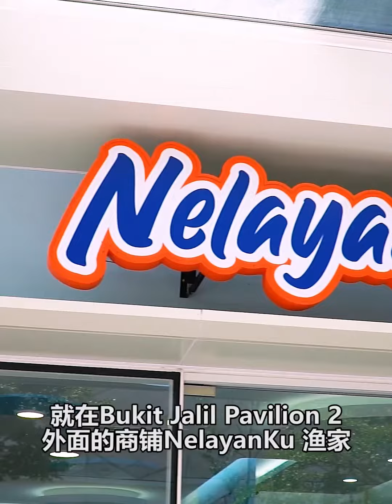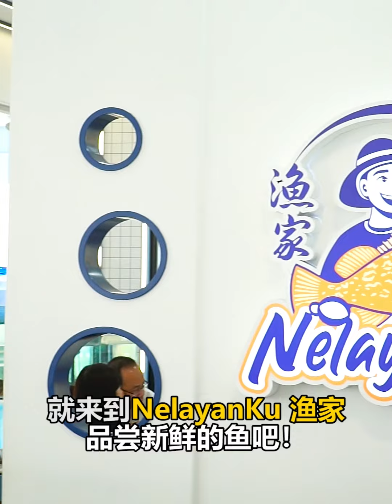【渔家Nelayanku】Walaoo欸‼️ 什么都起价😭老板都看不下去，请你吃饭‼️Like、Tag、Share就送你总值RM1000的用餐卷‼️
Walaoo欸‼️ 什么都起价😭
老板都看不下去，请你吃饭‼️
Like、Tag、Share就送你总值RM1000的用餐卷‼️

【可以吃到40种鱼🐟的煮法、各个鱼的部位、从正餐到甜品都有🐟噢😱⁉️你没看错❗️就是美颜 鱼鳞冻Jelly🍮❗️爽爽还能自己DIY各种鱼肉吃法❗️就在Bukit Jalil Pavilion 2 外面的商铺《NelayanKu 渔家》‼️】

✅PorkFree 友族同胞也欢迎
✅多达40种鱼的煮法
✅可以DIY鱼片套餐
✅后面有Mini Mart，卖冷冻食品

可以专吃鱼肉的店来啦！
在【NelayanKu 渔家】，你可以大口吃鱼，因为老板家乡就在Pulau Ketam，家族从渔夫起家，到开设养殖场，包你吃得满意、一年四季年年有“鱼”！最靓、最正、从鱼头、鱼鳞到鱼尾，都好吃的美食！专门批发给5星酒店的 靓货🐟哟！

【NelayanKu 渔家】以“金目炉Siakap”鱼为主，还有龙趸鱼！

无论是鱼肉配干捞面、黄金南瓜汤面、鱼骨汤，还是蒸/炸整条鱼、炸鱼柳、炸鱼下巴（看起来像南乳鸡翅的）、鱼肉Otak、鱼肉Satay、Pandan鱼、炸鱼卷、巴厘Style的鱼肉Satay、鱼饼、蒸/咖喱鱼头（龙趸鱼）、咖喱/Asam鱼片（龙趸鱼）、连龙虾火锅都可以整！

还可以吃到虾、啦啦、Sotong、等等的海鲜料理哟！

可以叫菜吃饭一起Share，也可以单座！

✅100%纯金目鲈鱼骨汤
✅8小时熬煮
✅1KG鱼骨=1.75L鱼汤
❌无添加防腐剂
❌无人工色素
❌无鱼腥味
❌无添加味精

鱼骨原汤👉RM3.80
鱼骨黄金汤👉RM6.80

你可以单点这碗鱼汤，DIY加你喜欢的料！（纯喝汤也行）
5种汤/干捞、5种饭/面、5种鱼片、6种海鲜可随意搭配！

说到甜品，这里有 鱼胶 雪耳汤！及采用 鱼鳞 制作的果冻Jelly🍮吃起来毫无违和感，绸绸糯糯的果冻口感～值得Try👍

《渔家鱼鳞冻》，特点：
✅5种口味（红枣、百香果、炖蛋、红毛榴莲、胎菊鱼鳞冻）
✅💯天然
✅能迅速被身体吸收
✅适合所有年龄
✅保持健康的骨骼和肌肤
❌无色素
❌无添加防腐剂

✅【NelayanKu 渔家】将送出15份dining Vouchers

🎫RM100 x 5 winners (5人同行)
🎫RM50 x 10 winners (4人同行)

想要知道怎么获得？看好喽！
第一 👉马上Follow以下的FB
第二 👉Like和公开share这篇文章（一定要设公开）
第三 👉在这里Tag 3位朋友，并留言写下【Kia，一起去Bukit Jalil《NelayanKu 渔家》吃海鲜咯！】
⚠️得奖名单将于2022年7月31号公布！
⚠️得獎者需要携带朋友一起出席
⚠️不可兑换成现金
⚠️不能与店内其他优惠一起使用

分别点了：
1-渔家椰浆饭 RM28.90
2-渔家海鲜咖喱 RM28.90（淀粉可选）
3-渔家黄金汤 RM32.90（淀粉可选）
4-DIY干捞鱼片
5-渔家海鲜粥 RM18.90
6-海脚蒸鱼头 RM88.90
7-辣子Sotong RM39.90
8-泰式啦啦汤 RM36.90
9-鱼肉Otak RM18.90
10-鱼之拼盘 RM38.80（金沙鱼柳条、Balinese渔家沙爹串烧、香煎鱼饼）
11-烤鱼串配套RM36.90（鱼肉Satay：香茅鱼串、黄姜鱼串、香辣鱼串）
12-爱尔兰生蚝 从RM5.80/颗-RM12.80/颗
13-饮料从RM3.90起

营业时间 : Mon - Sun : 10am - 10pm (NO OFF DAY)

地址 : B-13-01, Pusat Perdagangan Bandar Bukit Jalil, Persiaran Jalil 7, Kuala Lumpur 57000 KL
（余仁生同排 / Mixx的后面那排 / Kwang Wah Ais Kacang对面）
WAZE : NelayanKu 渔家

LIKE关注我们的专页以获得更多关于Klang Valley的好料与资讯！
询问关于吉隆坡美食猎人广告或合作性项目，可以直接PM询问！